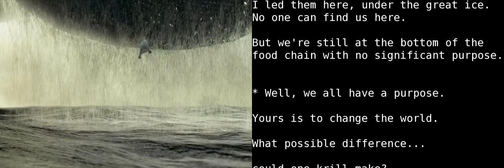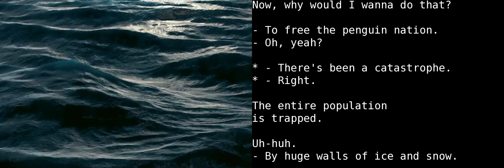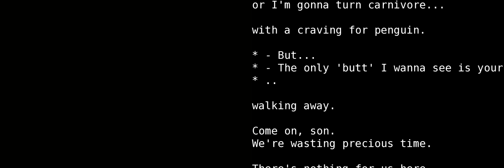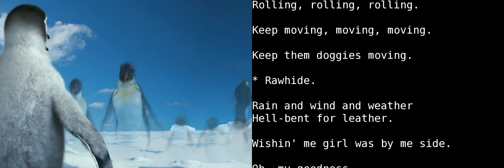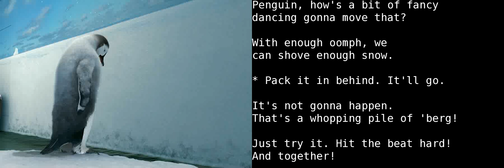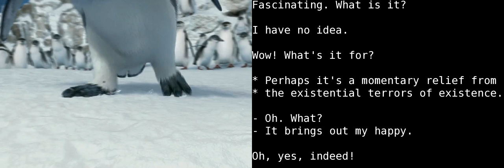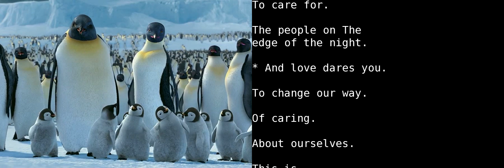Learn English With Audio & Subtitles ★ Happy Feet 7/7